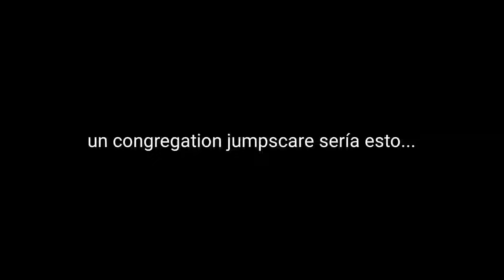¿QUE PASARÍA SI la HITBOX FUESE REALISTA? | Geometry Dash 2.2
¿Que pasaria si la Hitbox fuese realista en Geometry Dash?

Series Activas En El Canal:

- PLANTAS VS ZOMBIES 2

- POKEMON ROJO FUEGO

- GRANNY 2

- PUREYA